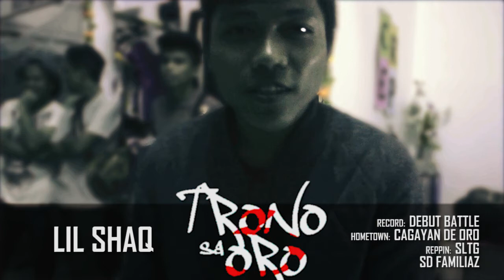Trono sa Oro 3 | LEX vs Lil Shaq | Octobarfest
J-Square bazaar
Cagayan de Oro City
KDC Studios | JV Designs.